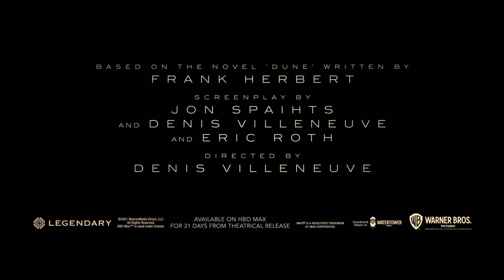Dune Part - 1 | Official Malayalam Trailer | Amazon Prime Video (മലയാളം)